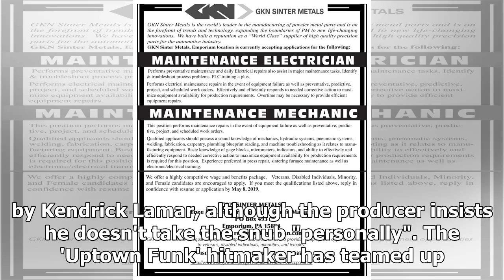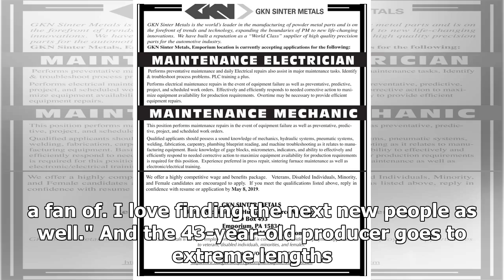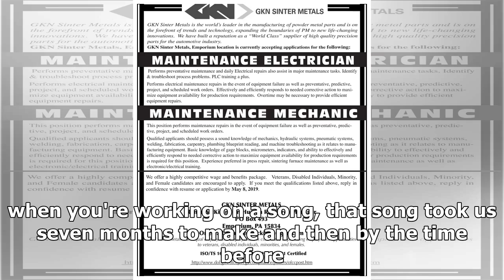Mark Ronson turned down for Kendrick Lamar collaboration | IOL Entertainment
Mark Ronson at the Q Awards 2015, London, Britain. Picture: Bang Showbiz Mark Ronson was turned down...